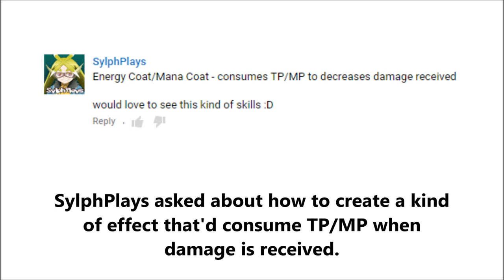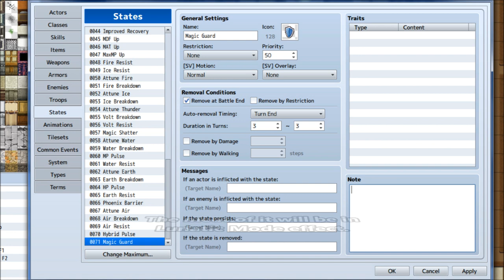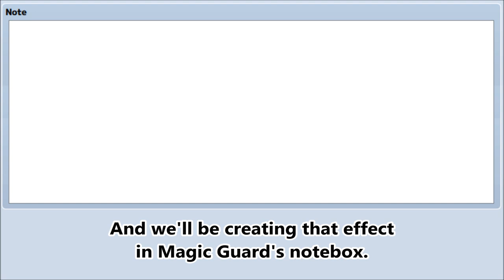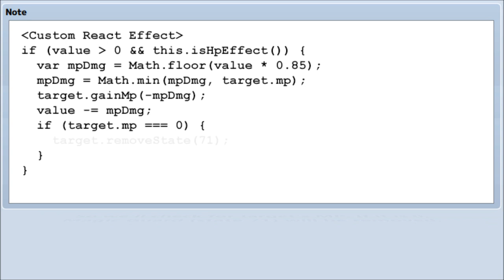Tips & Tricks - Magic Guard (MapleStory) - RPG Maker MV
Magic Guard is a status effect that reduces incoming damage by displacing 85% of it through MP. If MP reaches 0, then the Magic Guard effect will wear off.